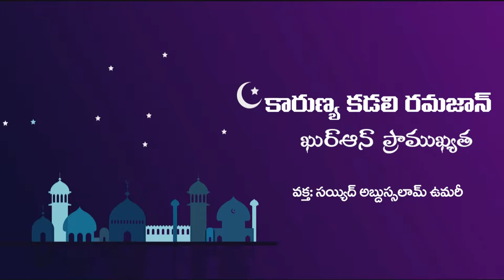ఖుర్ఆన్ ప్రాముఖ్యత / Importance of Quran